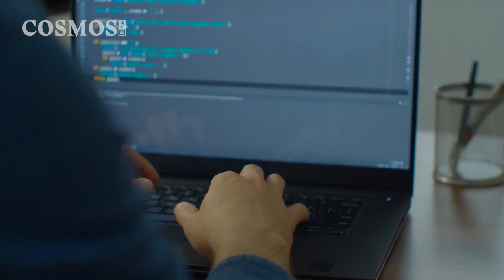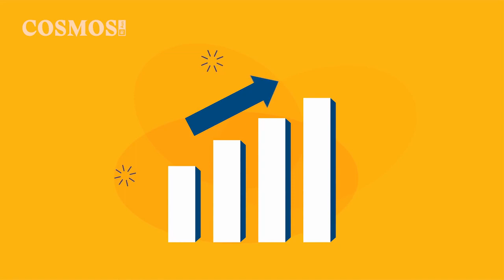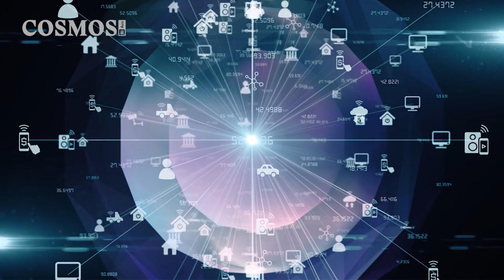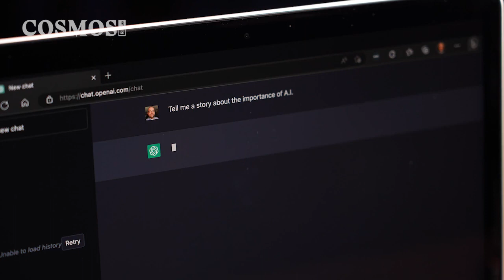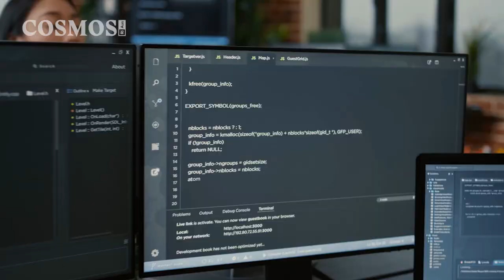There’s a boom in the use of AI in scientific research and it’s not slowing down | Cosmos Briefing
We’re in the largest boom in the application and development of AI for science in history, according to a 2022 report from Australia’s science agency, CSIRO. Lead author Dr Stefan Hajkowicz, a Principal Scientist in Strategy And Foresight at CSIRO, spoke to Cosmos about the how AI has become embedded in so many areas of science, becoming one of the most promising avenues to revitalise and boost scientific research.